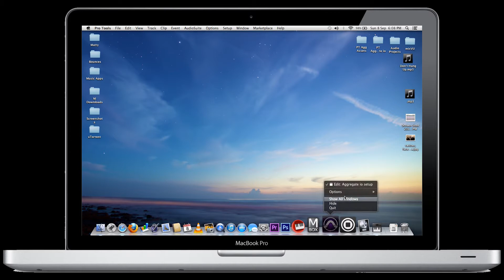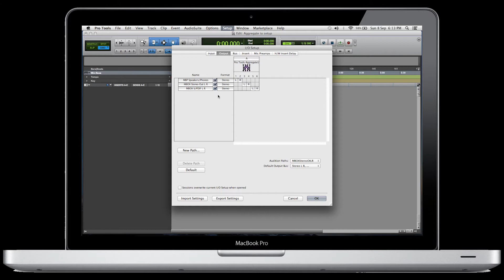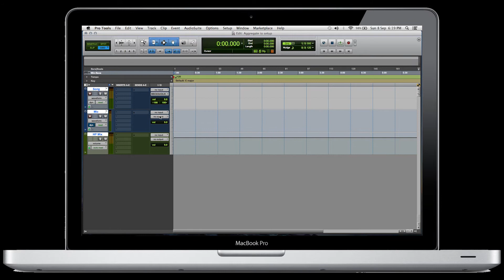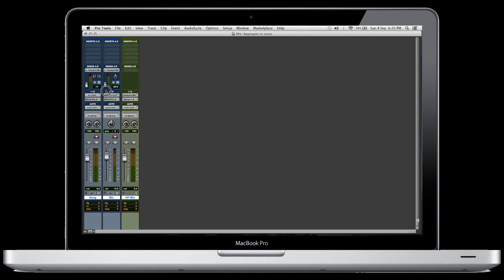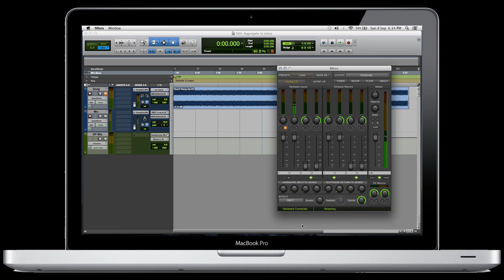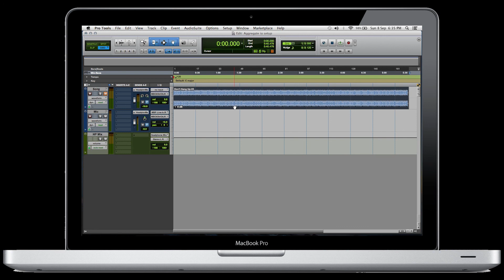Multiple Headphone Outputs with Macbook Pro, Mbox and Pro Tools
Here is a short tutorial I slapped together to show how I use my macbook's headphone output as a separate output to create a headphone mix for small room recording.

It's usually not ideal to have speakers in the same room as a mic, but without buying a headphone amp, you're stuck with the one headphone out on the Mbox. So after shelling out for PT, a Macbook and an Mbox, this handy hack helps to keep expenses to a minimum.

In this video I show how to set up the i/o, the playback engine, the Mbox mixer software, and the Pro Tools Aggregate I/O to accomplish this routing in a small simple-to-follow session. It's an easy tutorial and I wish I would have know this a long time ago I could have save some cash buying headphone amps.